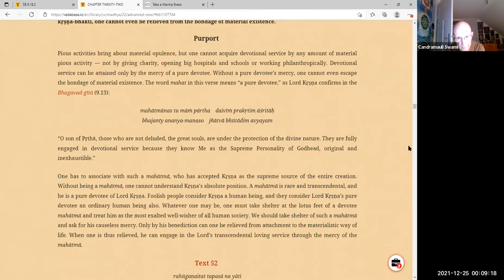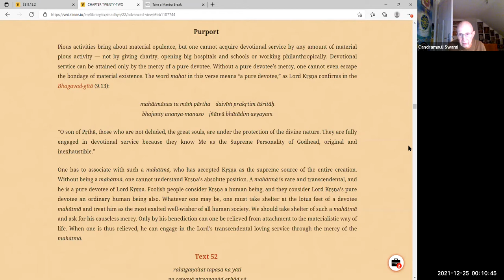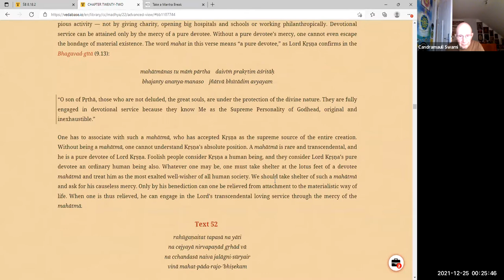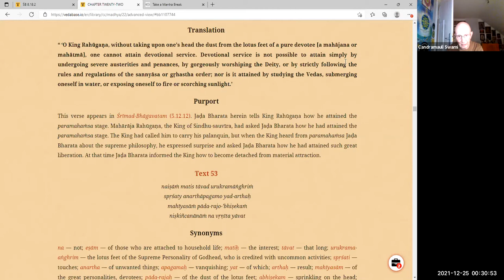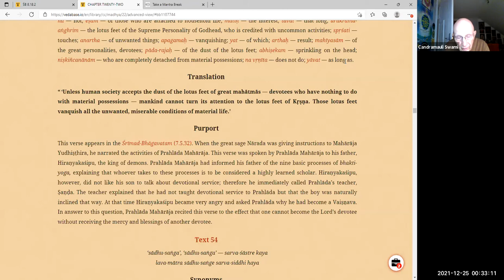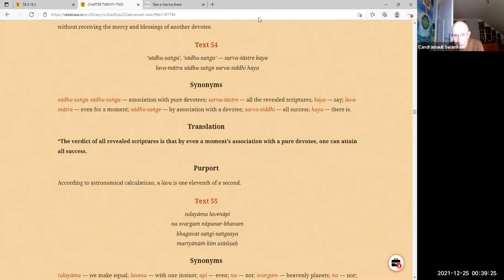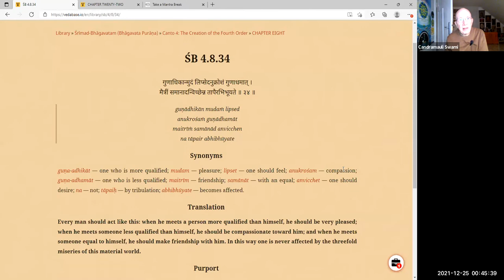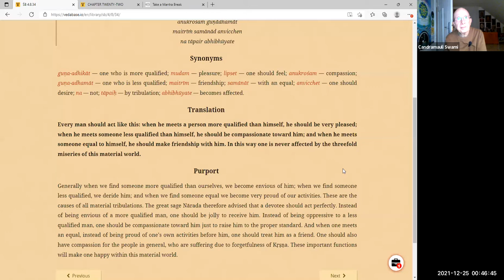HH Candramauli Swami - 2021.12.24 - CC Madhya 22.51-54